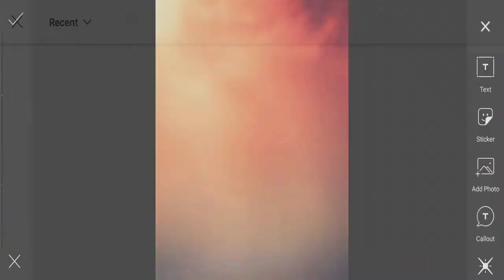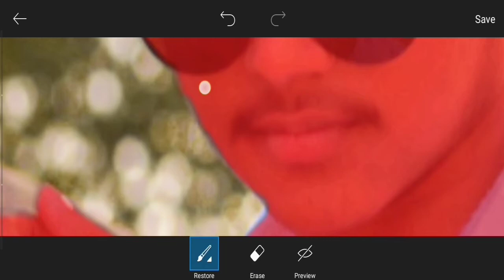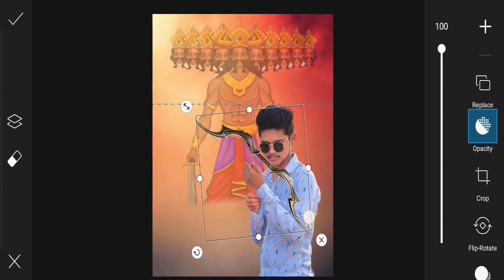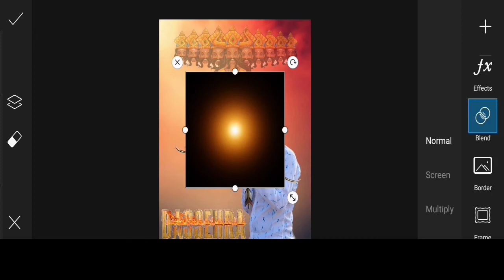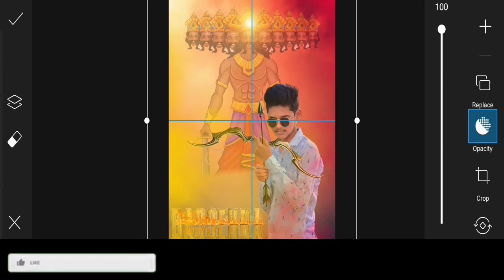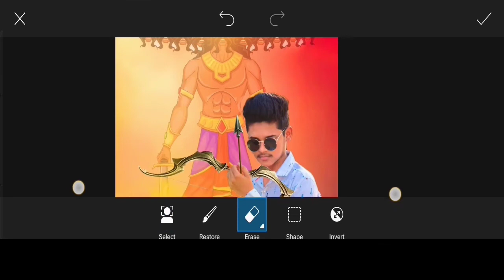Dusshera Special photo Editing | PicsArt dusshera Photo Editing | Navratri Photo Editing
🔶 BACKGROUND & PNGS 👇

I hope u guys this video is very helpful for you,

Keep supporting🙏